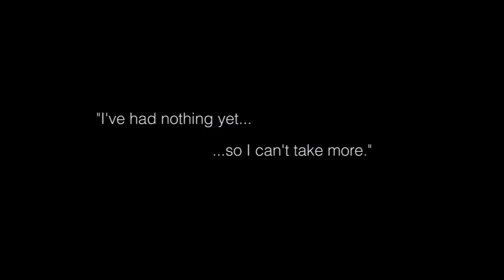"I've had nothing yet...so I can't take more".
...Alice...

Song by Fox Stevenson - Sandblast